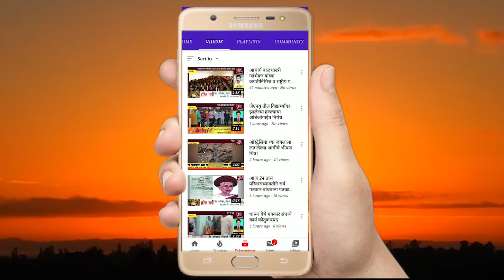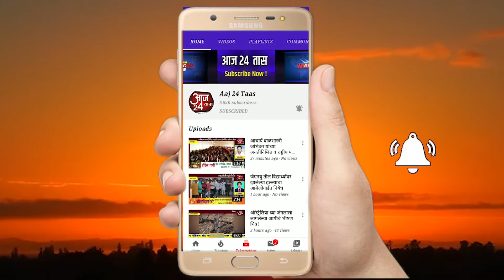जुन्नर तालुक्यात 27 सप्टेंबर अखेर आढळले 51 कोरोना बाधित रुग्ण